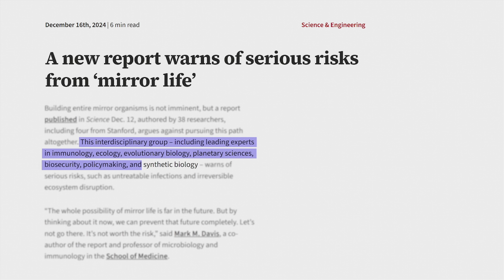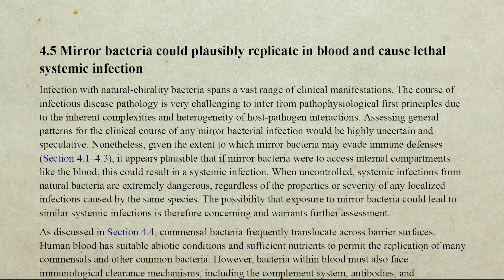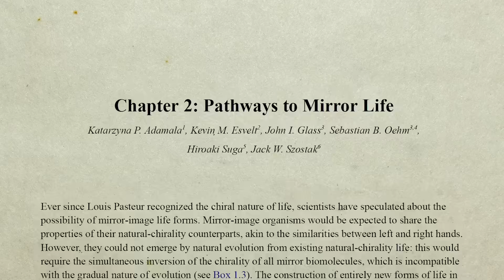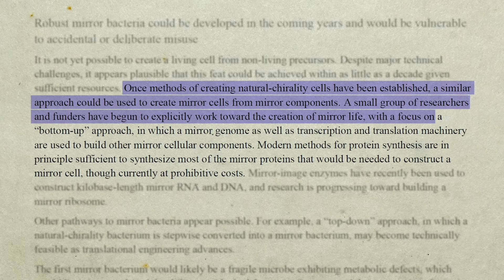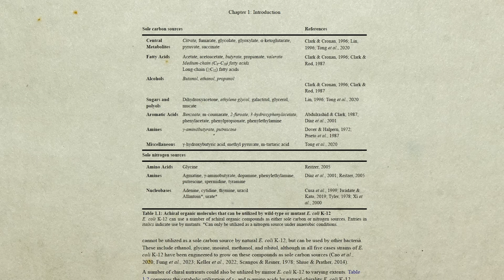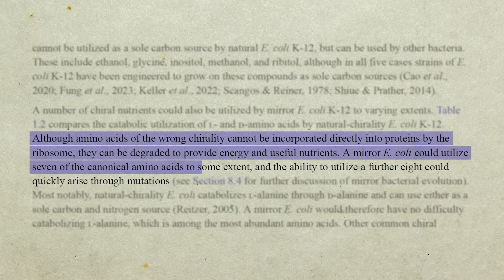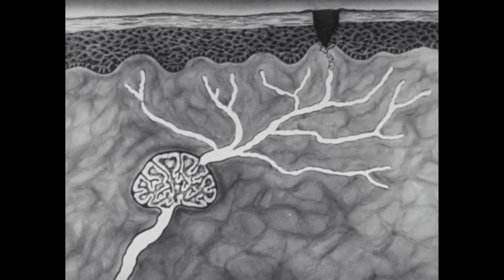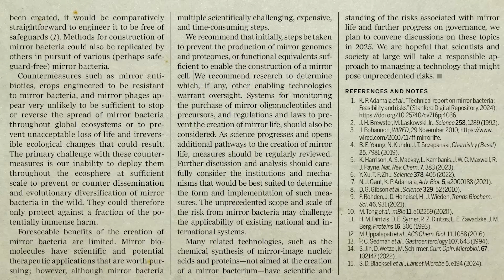This 300-page mirror life report has scientists terrified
My book, A Guide to Making Friends in the Fourth Dimension

Co-written by Sarah Wells